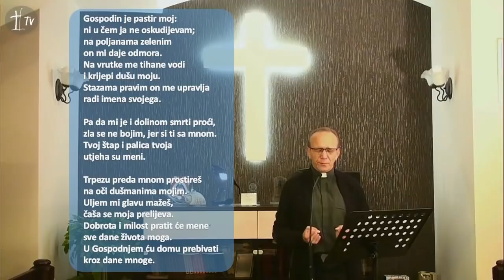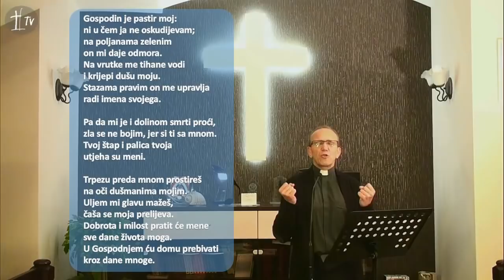Vlč. Dražen Radigović - Molitva za Ohrabrenje i Duhovni rast prema Ps 23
Isjećak iz predavanja - „Kako sijati blagoslove u svoj život“ koje se može u cijelosti pogledati ovdje